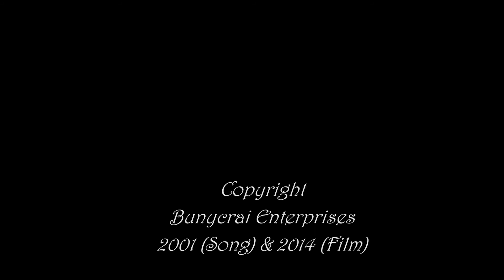Crackshot Harris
A tale of the Christmas Truce on the Western Front, December 1914.      Sung by Nigel Richards, Mark Warman at piano.